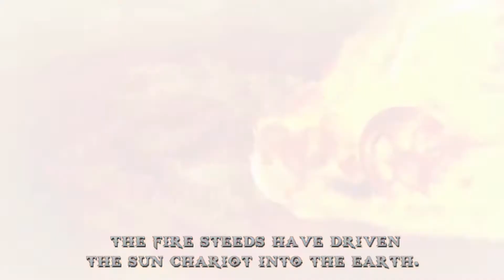GOD OF WAR ,, CHAINS OF OLYMPUS ,, PART 04